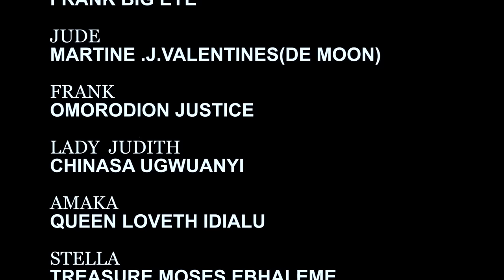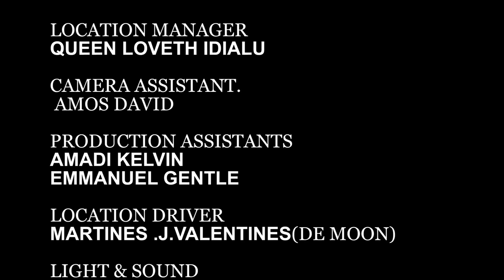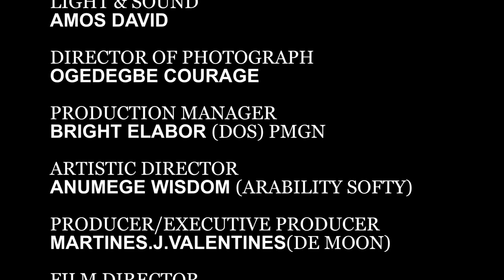She Poured Hot Water On Her Step-Daughter Thinking She Will Die But God Saved Her Life/AfricanMovies